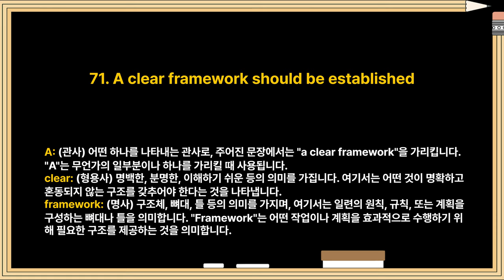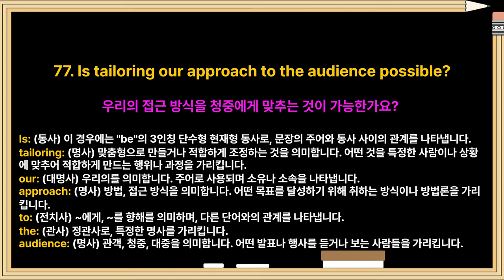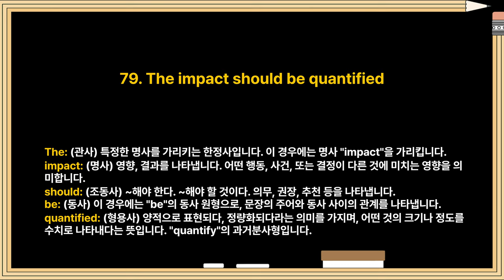(71-80) 꼭 필요한 비즈니스 생활영어 100